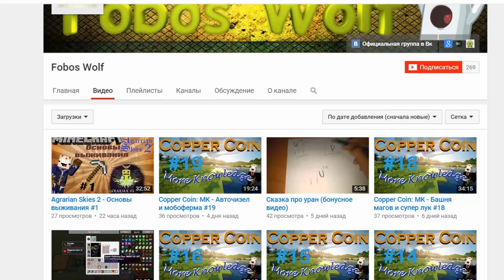Grand Theft Auto 5 - Прохождение #39 - Перевозка оружия, мы КОНТРАБАНДИСТЫ (GTA 5 на ПК, 60 fps)